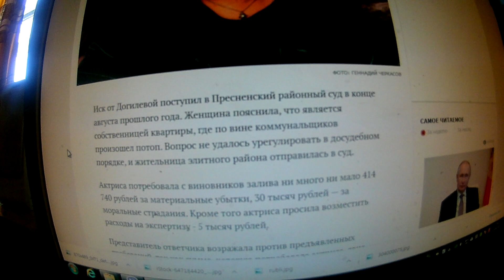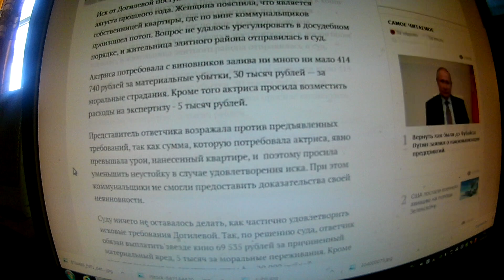Татьяна Догилева засудила свой «Жилищник» за потоп